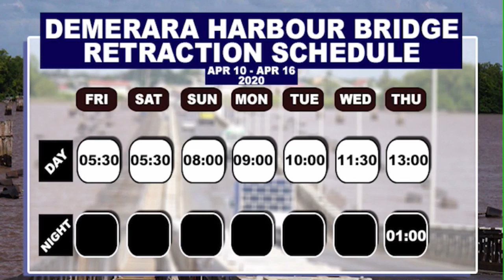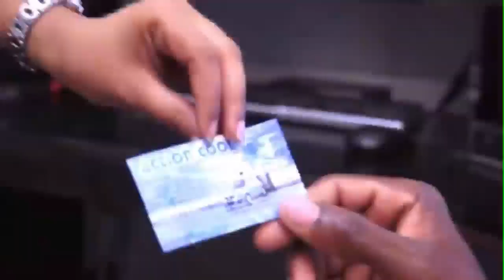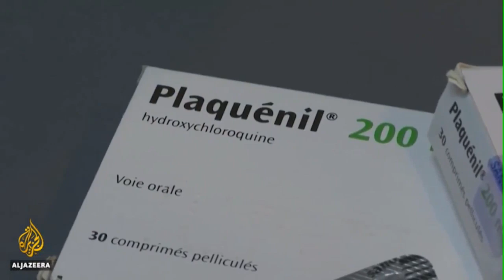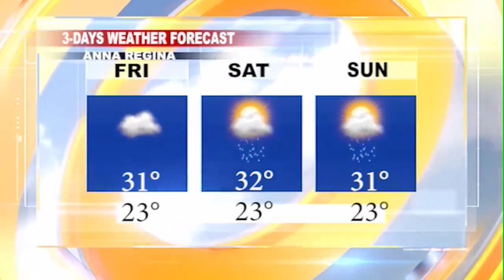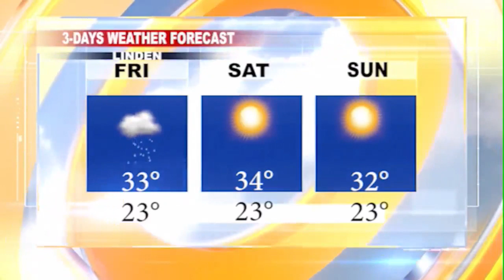GUYANA TRUSTED TELEVISION HEADLINE NEWS 9TH APRIL, 2020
ALBOUYSTOWN MOTHER FEARS ALLEGEDLY MENTALLY UNSTABLE BROTHER
COMEDIAN DISTRIBUTES MASKS AND HAND SANITIZERS TO VULNERABLE COMMUNITIES
COVID-19 LOCKDOWN SEES A SPIKE IN DOMESTIC ABUSE GLOBALLY ONE PSYCHOLOGIST EXPLAINS WHY
IN THE REGION: IN TRINIDAD: ONE KILLED, THREE VENEZUELANS WOUNDED IN MARAVAL SHOOTING
AND INTERNATIONALLY COVID-19: UK DEATH TOLL CONTINUES TO SURGE